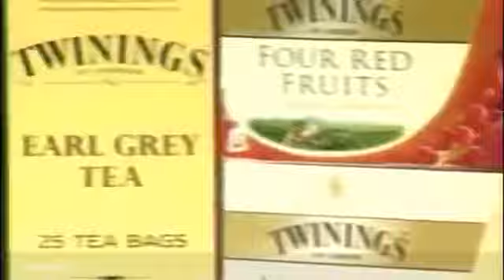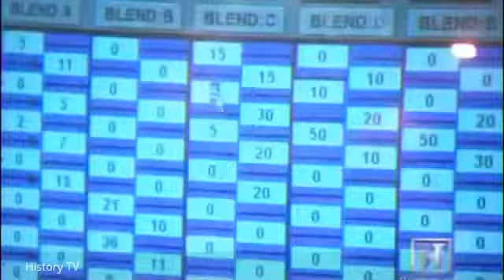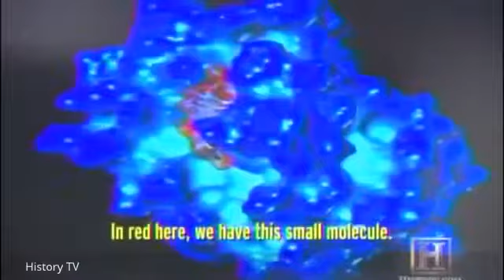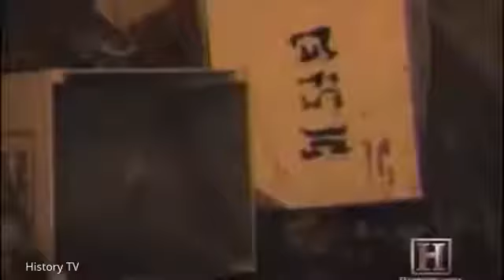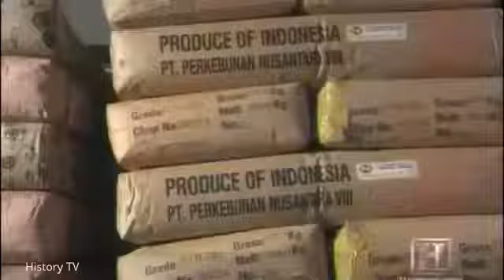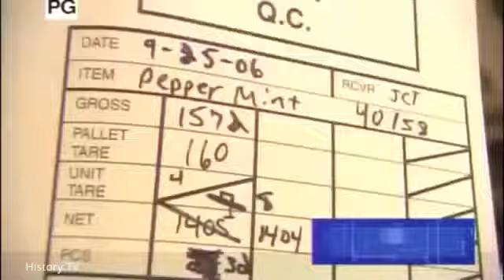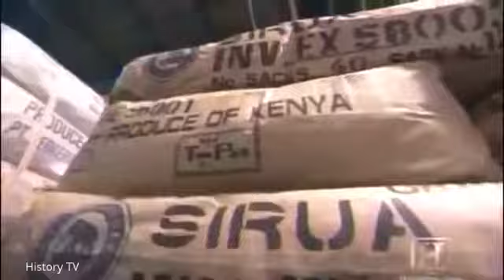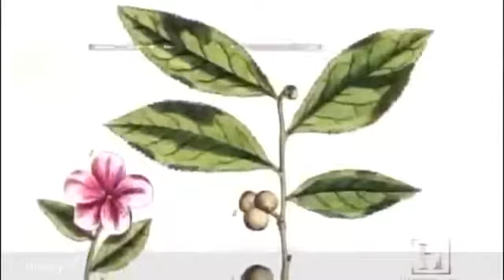A Mystery Drink - The History Of Tea - History TV Slate's Power Recap of the movement that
A Mystery Drink - The History Of Tea - History TV Tea is an aromatic beverage commonly prepared by pouring hot or boiling water over cured leaves of the . The Tea Priestess takes us through.

 The Tea Priestess takes us through a brief history of tea. From Chinese myths and legends to where and how tea is cultivated in the world .

Slate's Power Recap of the movement that shaped an election.

Mary Pickford (AMERICAN HOLLYWOOD HISTORY DOCUMENTARY) Mary Pickford documents the career of one of the first movie stars. Pickford gained . Mary . Mary Pickford (AMERICAN HOLLYWOOD HISTORY.